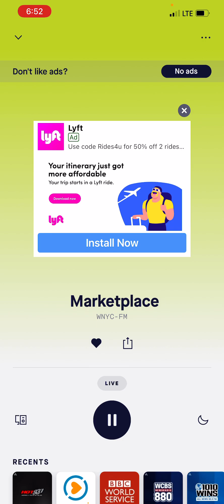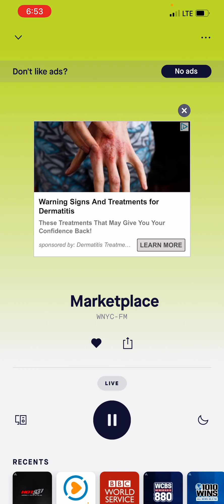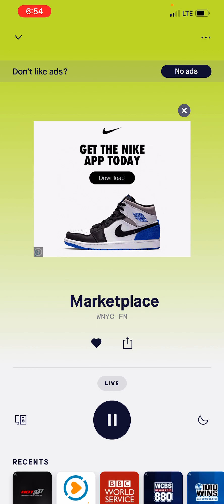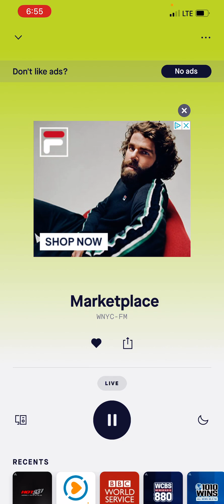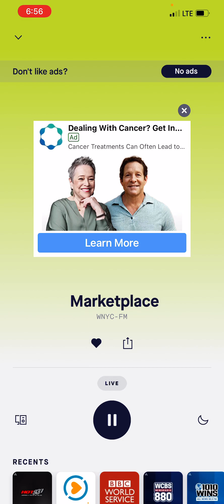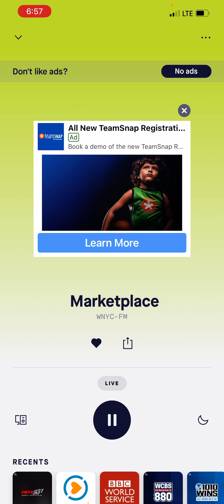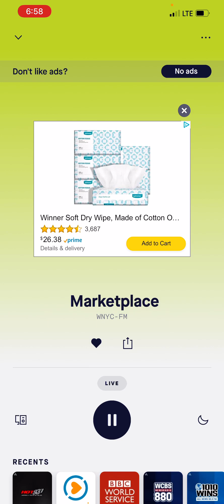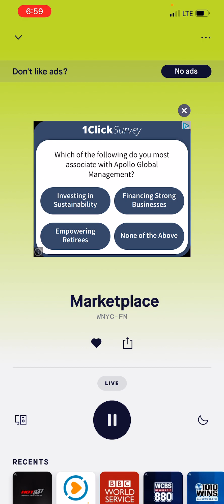September 22, 2023